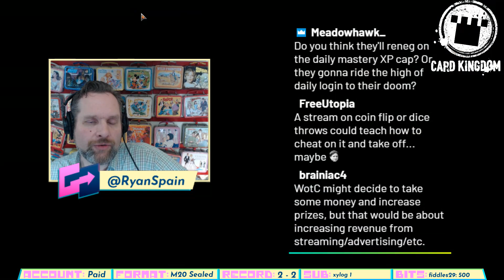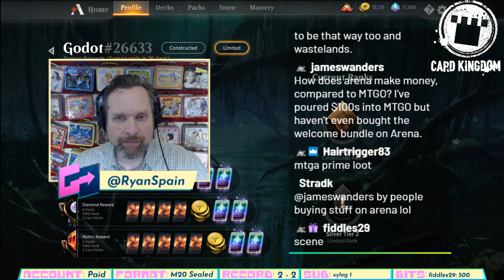Arena AMA: Chatting about Mastery Pass, Cosmetics, and Future Features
Ryan Spain chats with chat ahead of playing Magic: The Gathering Arena on his stream.